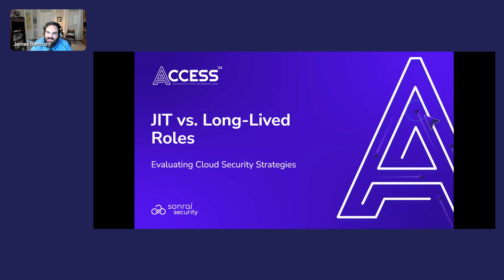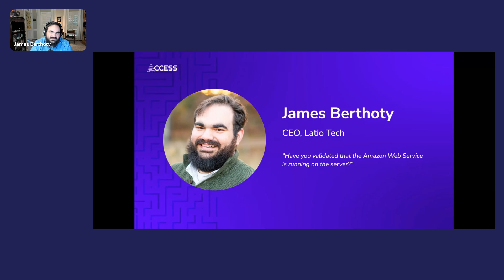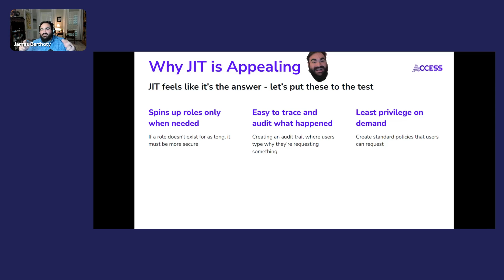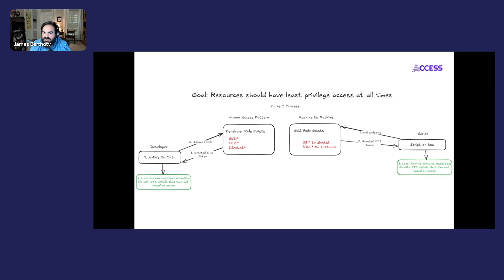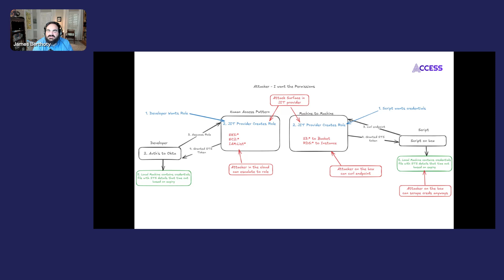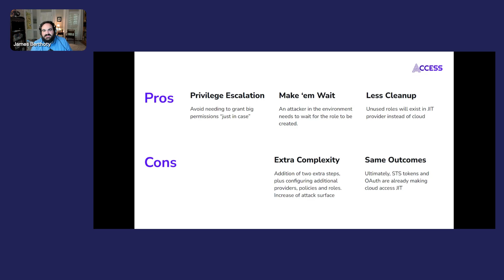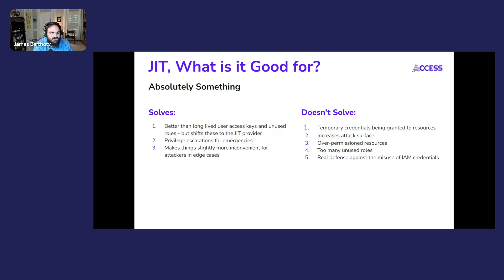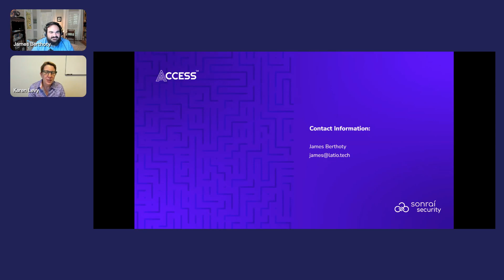JIT vs Long Lived Roles: Evaluating Cloud Security Strategies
JIT permissioning is often hailed as a silver bullet for cloud access, yet its security benefits beyond privilege escalation are hard to quantify. This session delves into the dynamics of JIT roles versus long-lived roles, evaluating their true value and exploring practical implementation strategies to maximize security and efficiency in cloud environments.

Presented by:
James Berthoty, Cloud Security Architect & Founder, Latio Tech